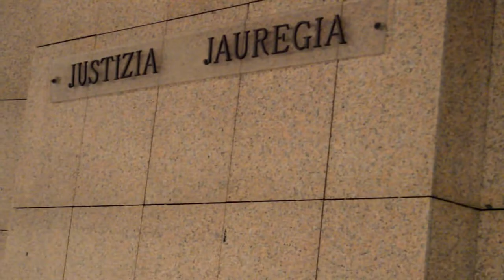Amaia Egaña gogoratzeko kontzentrazioa